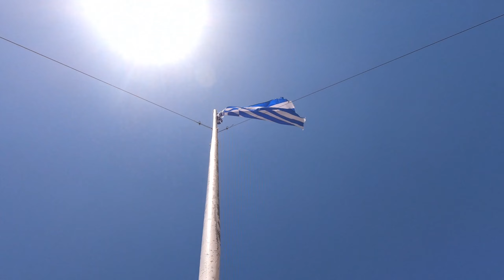Eps 205 Sailing Etanche Driving around Kefalonia. Castle St George, -Effimia, Fiskardo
Exploring Kefalonia. This is a beautiful island with a lot of history. Castle St. George is a nice one with a beautiful view as well. The little village of Effimia and Fiskardo are nice. Fiskardo is very touristy
Stunning views under way, so enjoy this video